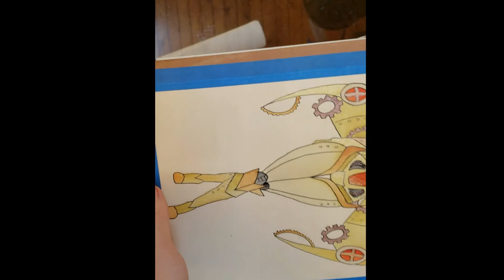Steampunk Watercolor Robot Painting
Sorry about the weird angles here and there x)